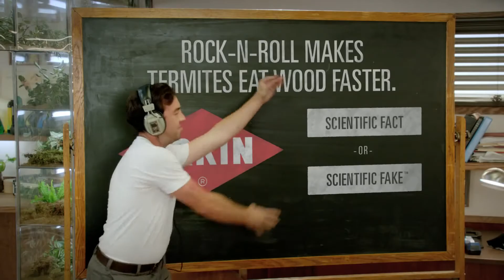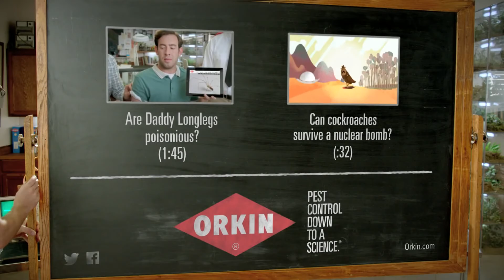Does Rock 'n' Roll Make Termites Eat Faster?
Kate Bunch Production Designer